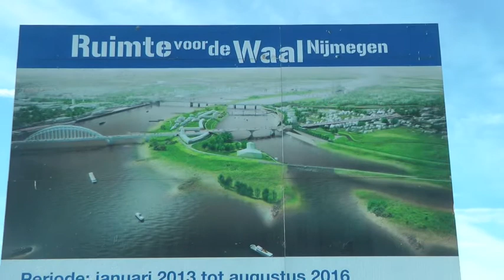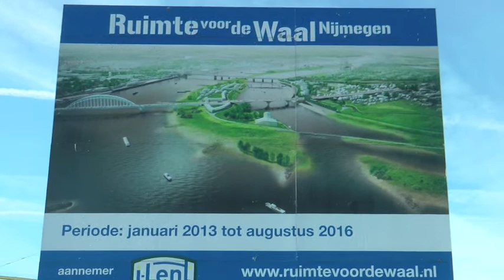Verdeel en heers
Op sommige artist impressions staat meer dan je zo op het eerste gezicht zou zeggen. Op die van het nieuwe eiland bij Nijmegen bijvoorbeeld.